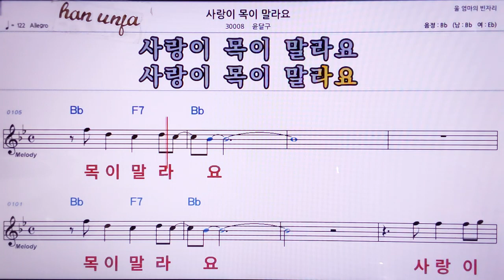💖사랑이 목이 말라요/윤달구 👍MR,노래방, 악보, 코드,Karaoke With Sheet Music